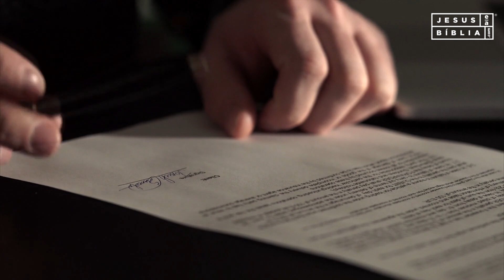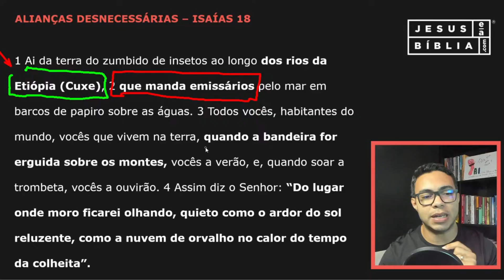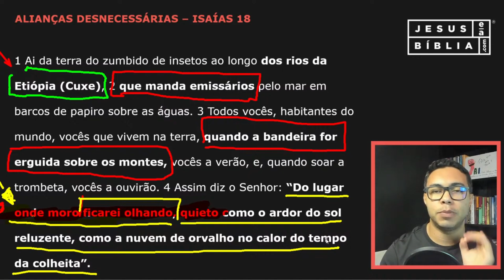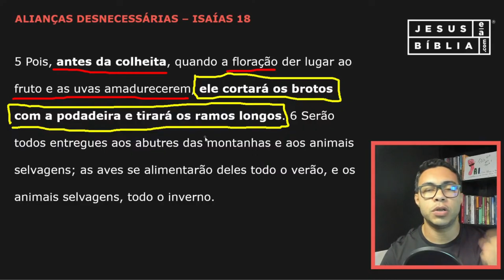Isaías 18 Estudo: ALIANÇAS DESNECESSÁRIAS (Bíblia Explicada)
Em Isaías 18, o Senhor Deus lança um grave juízo sobre uma das nações que causam grande aflição sobre seu povo. Sofremos muitas dores, grande parte delas causadas por pessoas ou circunstâncias.
Contudo, a promessa é a de que o Senhor estará conosco e que O próprio triunfa sobre todas estas coisas. É necessário, portanto, que tenhamos intimidade com Ele para que possamos suportar as aflições da vida.